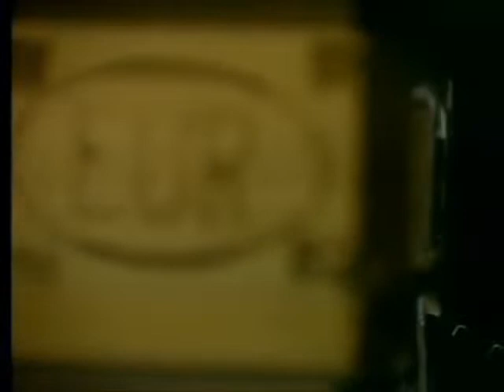ABBA NOW AND THEN BENNY STORY OF A HEART Featuring AGNETHA unOFFICIAL VIDEO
ABBA NOW AND THEN BENNY STORY OF A HEART Featuring AGNETHA unOFFICIAL VIDEO. Agnetha features in this video she is not on lead vocals,